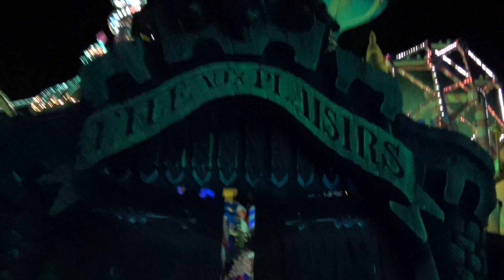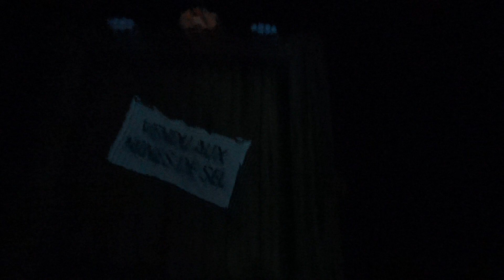Pinocchio's Daring Journey / Les Voyages de Pinocchio HD Disneyland Paris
Join Pinocchio, and his friend Jiminy Cricket, on his incredible quest to become a real boy -- it's a no-strings-attached adventure at Disneyland Paris.